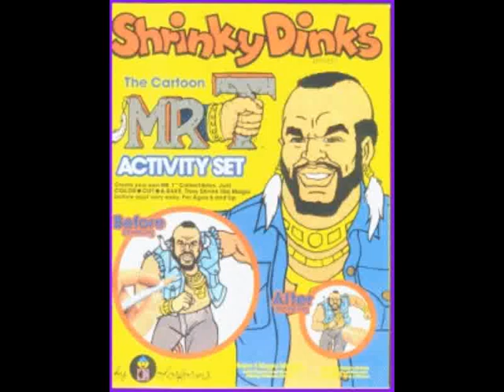thesickish - Weee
My first stab at some song-writing of my own in a loong time. Definitely has some rough spots, but I think it's pretty dope overall